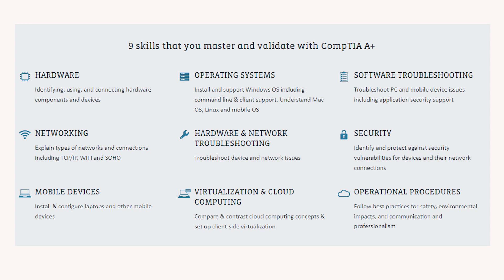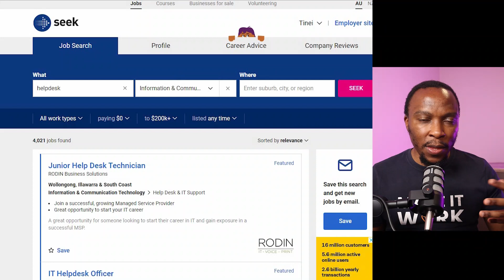COMPTIA A+ WORTH IT 2022? - Don't start without watching this video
Is CompTIA A+ worth it in 2022? Can you event get a job on the market? Are employers interested in the certification? In this video we look at 4 reasons on why you should consider A+ to start your career in IT.

Should you consider pursuing the certification? Are you able to get jobs on the market and what kind of jobs can you get?

WHO AM I:
I'm Tinei, am passionate about all things networking and empowering the next generation of Network engineers.

GET IN TOUCH:
If you’d like to talk, I’d love to hear from you. emailing will be the quickest way to get a response. I try my best to reply within 24-28 hours but should I delay I apologize in advance, but I will definitely get back to you. 😭